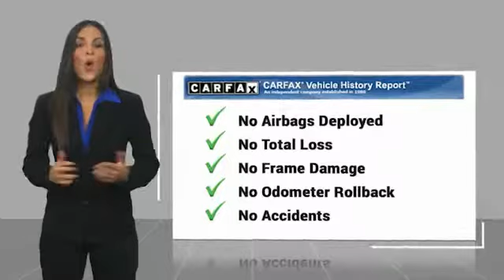2015 BMW 3 Series 2015 BMW 3 Series 320i FOR SALE in San Luis Obispo, CA U5611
2015 BMW 3 Series 320i

Orion Silver Metallic 2015 BMW 3 Series 320i PREVIOUSLY ENJOYED! RWD 8-Speed Automatic 2.0L 4-Cylinder DOHC 16V TwinPower Turbo Auto-Dimming Interior & Exterior Mirrors, Auto-Dimming Rear-View Mirror, Comfort Access Keyless Entry, Driver Assistance Package, Heated Front Seats, Lumbar Support, Moonroof, Navigation System, Park Distance Control, Premium Package, Rear-View Camera, Satellite Radio w/1 Year Subscription, Storage Package, Universal Garage-Door Opener.   We Develop Outstanding Relationships Where Everybody Wins --- In developing our founding commitment ( The CardinaleWay ), we selected key words that are as meaningful to you as they are to our mission. One of those is relationship. With every introduction, we are looking, not for a single transaction, but to develop a relationship with our customers...not just a good relationship, but an outstanding relationship that will outlast your car. Another key element is that everybody wins. In a time when most people believe winners create losers, we endeavor to satisfy everybody involved. It means knowing our product well and our customer even better. It means listening and caring and understanding that people buy their second-most expensive item from people they trust.   Reviews:     Excellent ride and handling balance; powerful and fuel-efficient engines; upscale interior with straightforward controls and spacious seating. Source: Edmunds     If you want a practical luxury sport sedan that delivers on driving involvement regardless of the model you pick, then the 2015 BMW 3 Series should be at the top of your list. While there are alternatives from Lexus, Audi and Mercedes-Benz, none are as coveted by enthusiasts. Source: KBB.com     For over three decades, the BMW 3 Series has continuously set the bar that competitors are measured against in the entry-level luxury sedan category. The 3 Series has something for a wide range of shoppers, due the multitude of categories it has models available for, such as: the Sedan, Hybrid, Sport Wagon, and Gran Turismo. In addition there is an available Clean Diesel in the 328d and 328d xDrive Sedans. Once inside the 3 Series, experience it s elegantly simple and uncomplicated interior. It utilizes high-end materials, simple shapes, and has made important controls easy for the driver to reach. Plus, inside it is quite roomy, and your rear passengers have a generous amount of legroom as well. A variety of different engines are available based on the trim level. The base 320i comes standard with a 2.0L turbocharged engine with 180hp, the 328i comes with a 2.0L turbocharged engine with 240hp, the 328d comes with a 2.0L turbocharged diesel engine, while 335i models come with a 3.0L turbocharged engine with 300hp. All are paired with an 8-speed STEPTRONIC automatic transmission but manual transmission is available on some trims. All trims also come with the option of BMW s xDrive AWD system. In addition, it has standard items such as: a sound system with a 6.5-inch display and 9-speakers, USB Port, dual-zone climate control, rain-sensing wipers, an engine start stop button, and dynamic cruise control. Safety has been taken into account with the 3 Series as well. Every model comes standard with impact sensors that perform a variety of functions in case of a collision such as: turning off electrical systems that could be dangerous, turning on hazard lights, and unlocking doors. Plus, all models come with eight airbags. Source: The Manufacturer Summary  Vehicle price and availability are subject to change without notice.